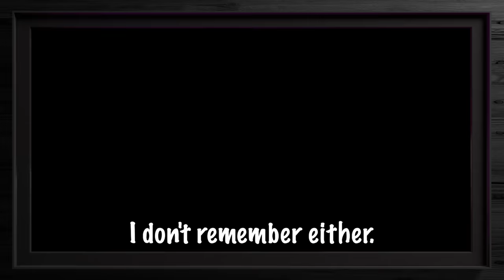My Favorite Drag Queen - Rock M. Sakura | Tosh Show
Daniel sits down for a fierce conversation and learns about all things gender expression and sex work with Drag Queen Rock M. Sakura.

ABOUT TOSH SHOW
Tosh Show is a window into the mind of comedian Daniel Tosh. Each week, Daniel interviews people from all walks of life that he finds interesting, shares his take on current events, and gives you a little insight into his world. Nothing is off limits, and with endless topics to explore, Tosh and his guests will satisfy everyone's curiosity.

Co-Creator/Executive Producer: John Elerick
Co-Creator/Executive Producer: Eddie Gossling
Co-Creator/Executive Producer: Peter Relyea

Audio Engineer: Dylan Stern